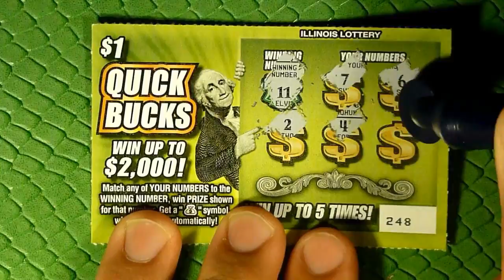1x - $1 "QUICK BUCKS" - $1 DAILY QUICK FIX - Playing ILLINOIS Lottery Scratchers!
Getting our quick fix of scratching in with another quick $1 ticket!